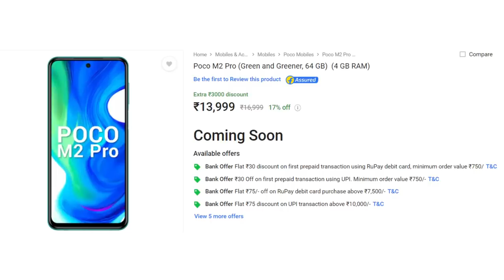7 reasons to buy POCO M2 PRO in Tamil- SD720G 5000mAh Battery Quad camera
7 reasons to buy POCO M2 PRO in Tamil

         This video is about the Poco M2 Pro Review in Tamil. Poco M2 Pro is a new mobile by Poco. Poco M2 Pro comes with SD720G.
 Poco M2 Pro review in Tamil. This video is mainly about Poco M2 Pro Tamil. Poco M2 Pro is a latest mobile from Poco and will be launched in july 7 in India. Poco M2 Pro mobile has 6 gb Ram. Poco M2 Pro Mobile Review in Tamil. Poco M2 Pro in India. Poco M2 Pro mobile review in tamil.

Poco M2 Pro is now official as the third smartphone from the company. The smartphone debuts as the second device under Poco 2.0 brand strategy. With the smartphone, the former sub-brand of Xiaomi is announcing its most affordable device yet. It is basically Poco‘s foray into the price segment between Rs 10,000 and Rs 15,000. The smartphone draws a lot of similarities with the Redmi Note 9 Pro series already available in India. It’s pricing begs the question of whether Poco’s strategy is to rebrand Redmi phones in the country.

🔥POCO M2 PRO: PRICE AND SPECIFICATIONS🔥

⚡Poco M2 Pro is available in two different storage options in India. The base model with 4GB RAM and 64GB storage is available for Rs 13,999. The variant with 6GB RAM and 64GB storage is available for Rs 14,999. The third variant with 6GB RAM and 128GB storage is available for Rs 16,999. The smartphone comes in three different colors: out of the blue, green and greener and two shades of black. The first sale of the device is scheduled for July 14, 2020 at 12:00PM IST and will be available for purchase via Flipkart.

⚡In terms of design, the Poco M2 Pro is identical to the global variant of the Redmi Note 9 Pro. There is glass back with dualtone finish of either black, green or grey. Poco says the textured finish on the lower side of the device is meant to mimic the kevlar back seen with the Poco F1. It’s a glossy finish so using this phone without a case is rather difficult. Once you slap the included case, it becomes impossible to see these design elements of the smartphone. Another visual difference comes in the form of Poco branding and “48MP Quad camera” branding above the camera module.

⚡Like the Redmi Note 9 Pro series, the Poco M2 Pro features a 6.7-inch LCD display with 60Hz refresh rate. Powered by Qualcomm Snapdragon 720G coupled with Adreno 618 GPU, the smartphone offers either 4GB or 6GB of RAM and 64GB expandable storage. It runs MIUI 11 based on Android 10 and Poco has a decent record when it comes to software updates. At the front, there is also a 16-megapixel selfie camera housed inside the punch-hole setup. There is also a side-mounted fingerprint sensor and dedicated microSD card slot.

⚡On the back, there is a quad rear camera setup with 48-megapixel main shooter. This is paired with an 8-megapixel ultra wide-angle, 5-megapixel macro and 2-megapixel depth sensor. The setup looks similar to the one we saw on the Redmi Note 9 Pro. It comes with P2i coating which makes it splash proof. There is a large 5,000mAh battery that supports 33W fast charging. This is definitely better than the 18W fast charger that comes bundled with the Redmi Note 9 Pro. In every way, Poco seems to have improved tiny elements of the Redmi smartphone to build an even better device.

poco m2 pro release date in india,
poco m2 pro english,
poco m2 pro expected price,
poco m2 pro launch event,